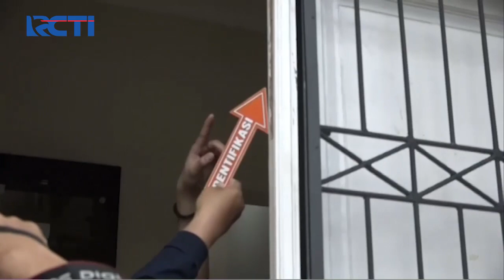Ditinggal Liburan Pemiliknya, Rumah Mewah di Jakbar Dibobol Perampok - SIS 23/05